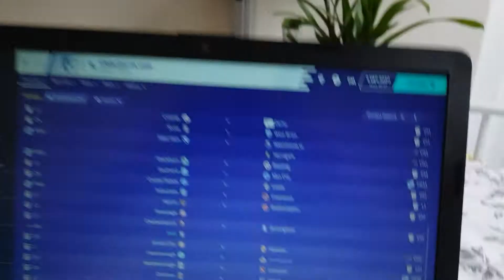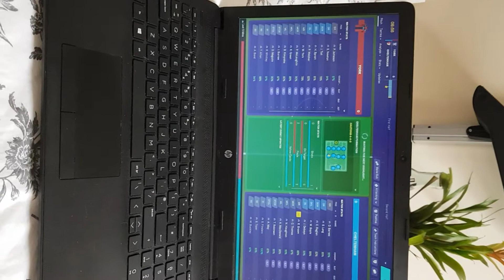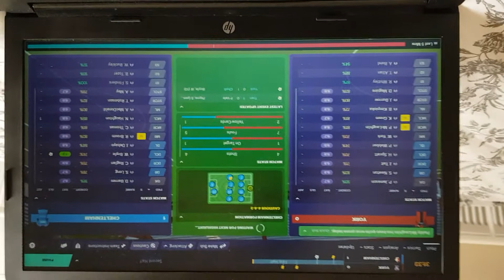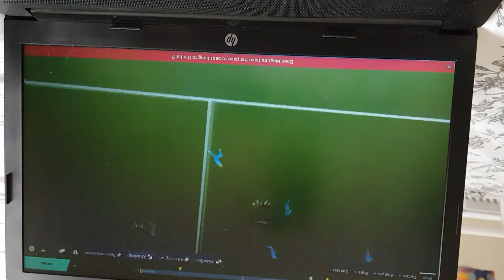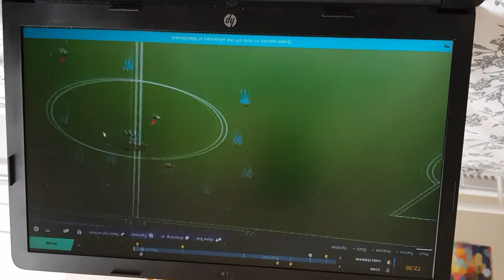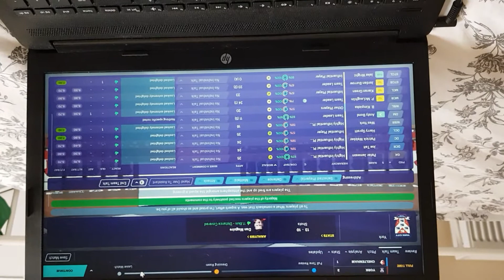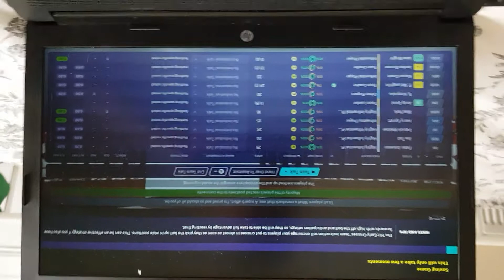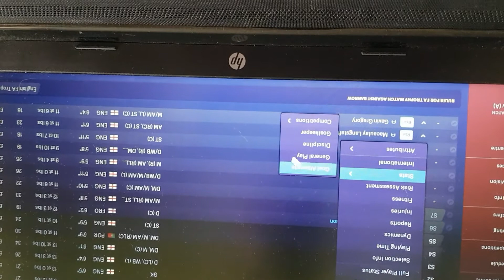The Jimmy Muitt Challenge - Wanderers to Wembley: Episode 14